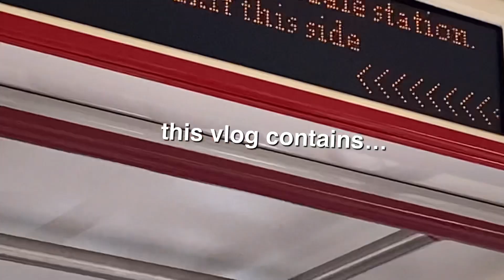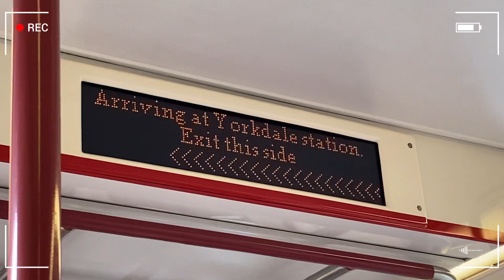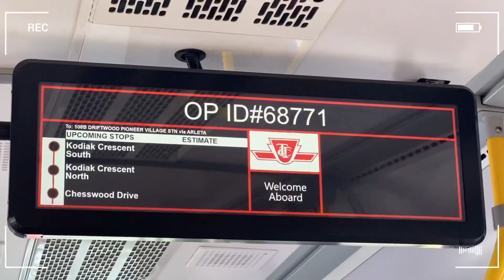Spending a day with my self 🤷🏻‍♀️ + Quick Haul/BTS Merch & Photoshoot! 📸 | by Jill Ju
Hey Besties! I really had fun shooting this video and I hope you are too while watching it. I hope you enjoyed my vlog for today!